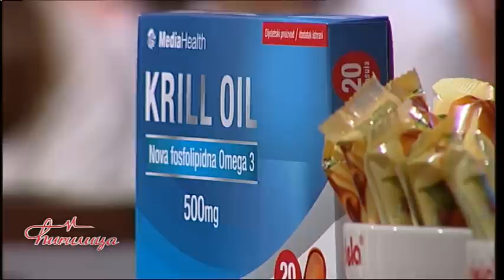Cirlica - Zigon, Bokan, Zivanovic, Knindza - (TV Happy 16.11.2015.)